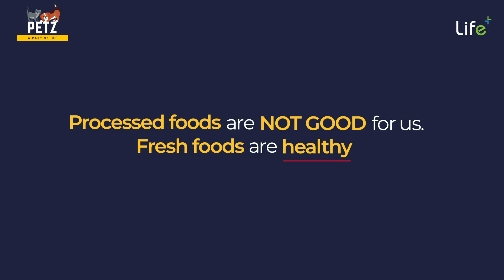What Is The BEST FOOD For Your Dogs and Cats?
ASK A VET!
In this episode, Dr. Clare Middle, BVMS CVA Cert. IAVH Cert. FTh, answers a question from our viewer about dogs and cats. Question: What food is better for your dog's or cat's health?

This video is offered to the public for information and awareness purposes only. Neither the producers, presenters nor Lifepluz Pte.Ltd shall be held liable for any damages arising directly or indirectly from the use of this information.